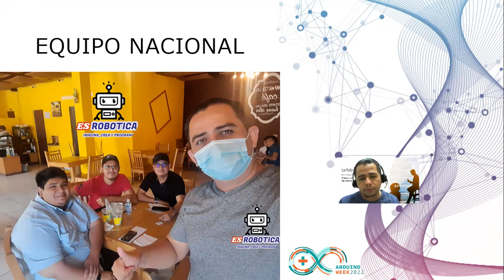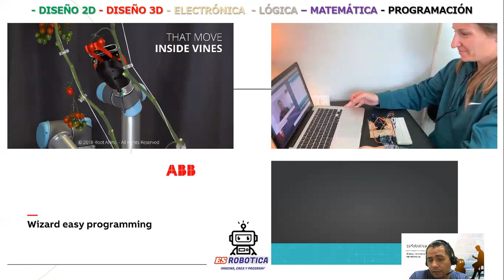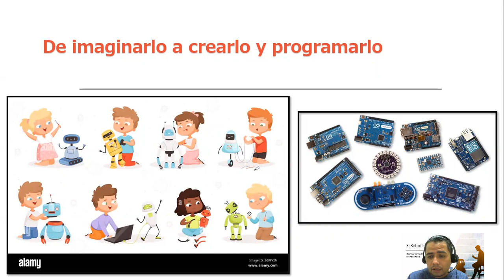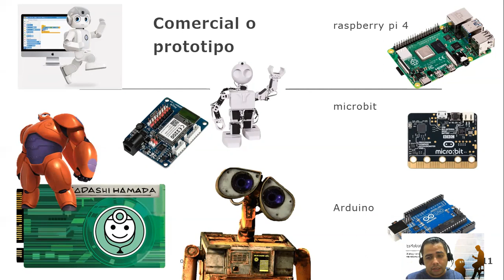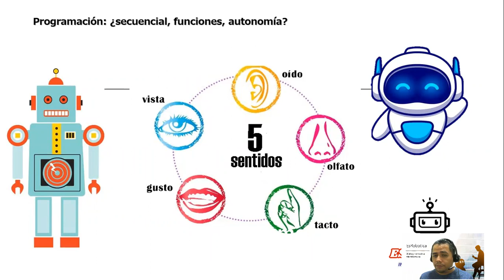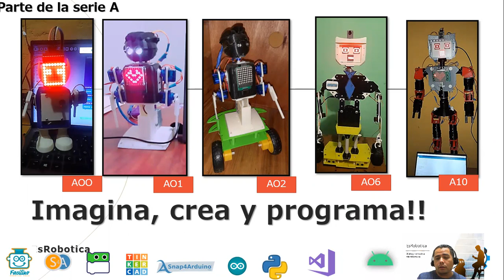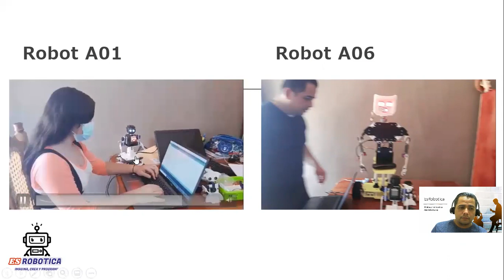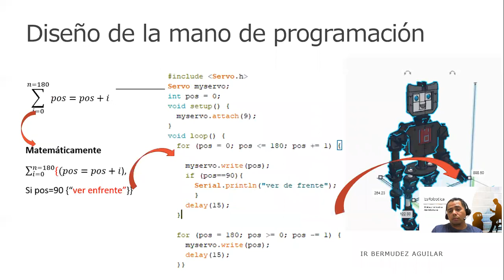Arduino Day - Ademir Bermudez